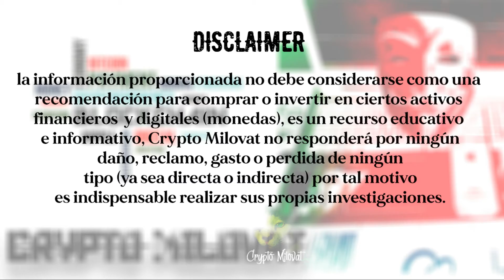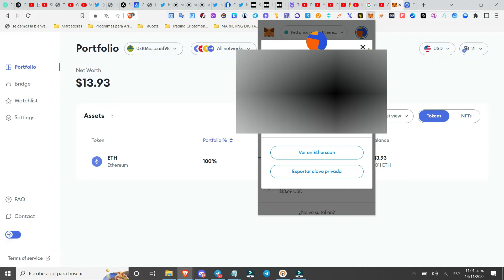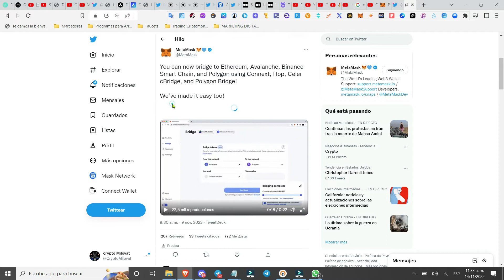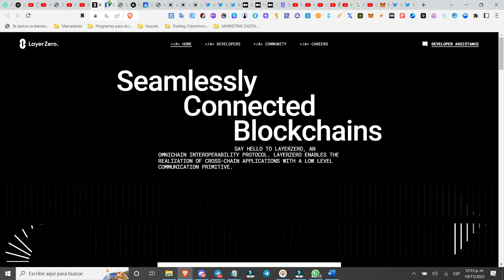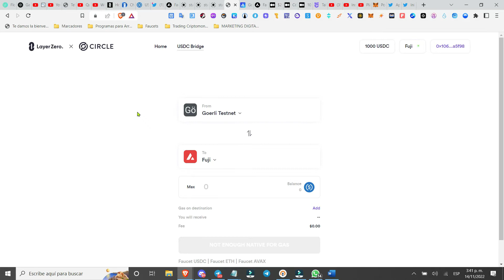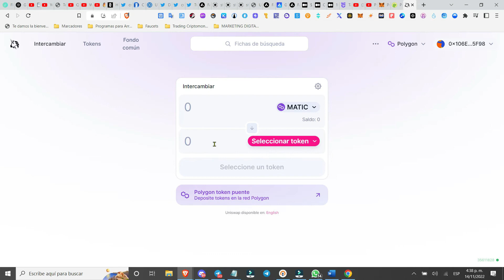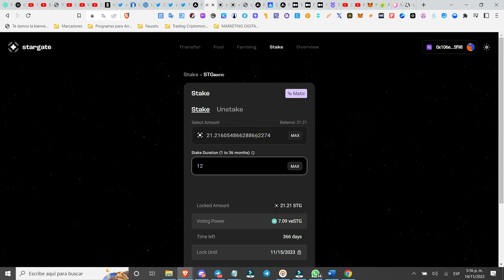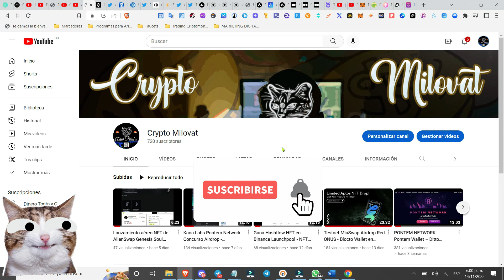Brige Metamask posible Airdrop - estrategia lanzamiento aéreo layerzero ZRO Airdrop Tesnet-Mainnet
PASOS PARA AIRDROP

- Sigue los pasos del video.

Mucha suerte para todos nos vamos to the mooon 🎉🎉🚀🚀🚀

Muchas gracias ….🤗🤗

- Donaciones BTC: 1PW7gyfqGpYhNhQHved3pAGapKQUKRB8UP

- Donaciones ETH: 0x4f141278f170C8987eeb4a78D88E72851d9AF185